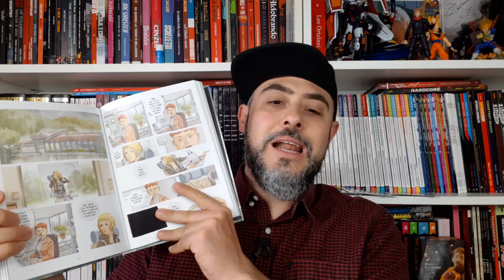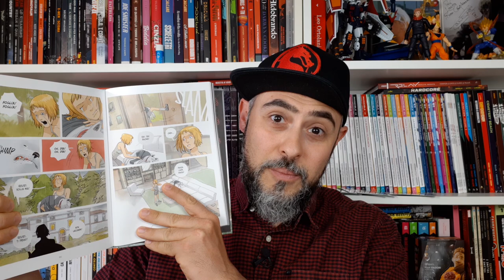Troppo Facile Amarti in Vacanza di Giacomo Keison Bevilacqua, recensione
Recensione di Troppo Facile Amarti in Vacanza di Giacomo Keison Bevilacqua, ultima fatica dell'autore per BAO Publishing: una storia molto emozionante, tutta da scoprire!